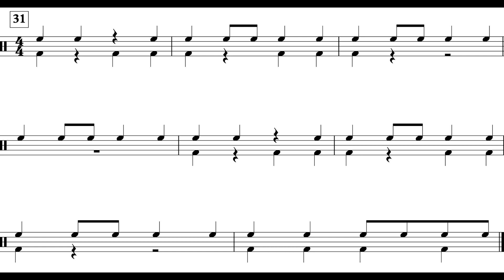The Minutemen March (MM. 31 - 39) Perc. I *III*